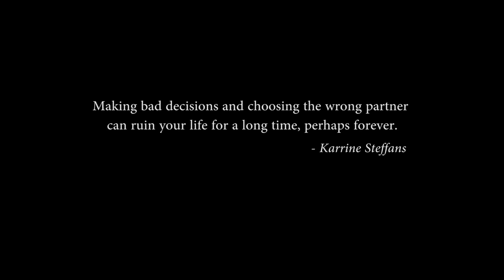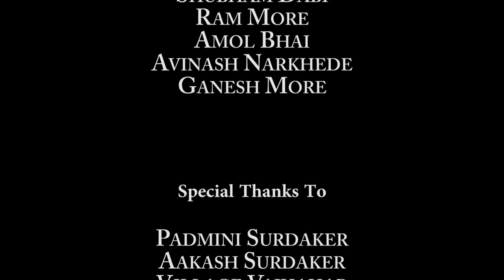"A Mistake" ~ a short Film By 2 State Motion Pictures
It is about a mistake made by a son and in last as a result of that mistake see what he lost in his life.